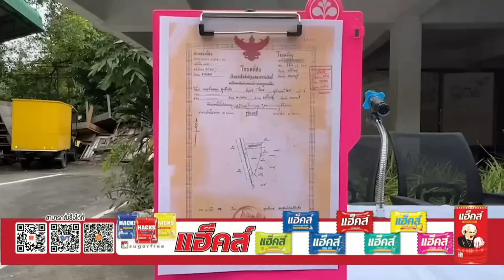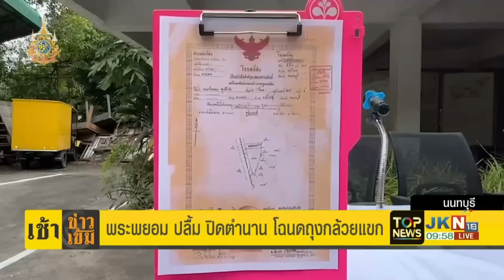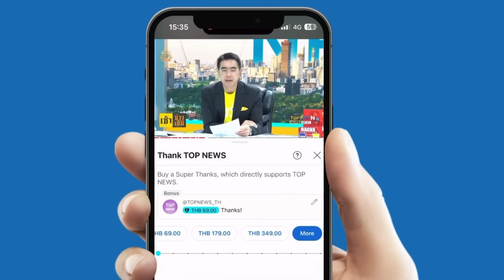"พระพยอม" แฮปปี้ปิดตำนานโฉนดถุงกล้วยแขกสู้คดีมานานกว่า 20 ปี | เช้าข่าวเข้ม | ช่วง3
"พระพยอม" แฮปปี้ปิดตำนานโฉนดถุงกล้วยแขกหลังสู้คดีมานานกว่า 20 ปี | เช้าข่าวเข้ม | ช่วง 3

ข่าวเด่น เช้าข่าวเข้ม | 14 พ.ย. 67 | ช่วง 3

- Y and Pride Perspectives Talk ครั้งที่1
- พระพยอม ปลื้ม ปิดตำนาน โฉนดถุงกล้วยแขก
- อดีตเจ้าของวุฒิศักดิ์ แฉ น้องชายเคยถูกรีดเงิน 68 ล้าน